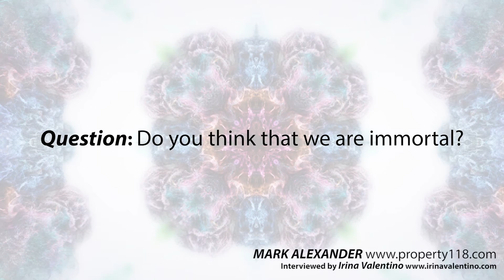Mark Alexander - Lifestyle, Spirituality & Challenges - Irina Valentino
Founder of Property118.com, Mark Alexander, shares insides on mindset and his still very fresh experience relocating to Malta